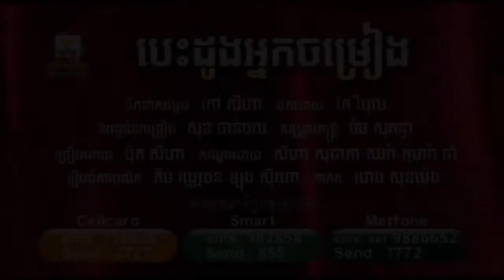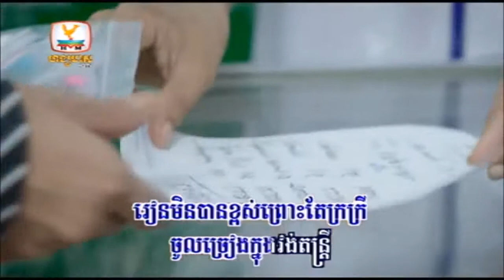បេះដូងអ្នកចម្រៀង​ Buth seyha ►ភ្លេងសុទ្ធ